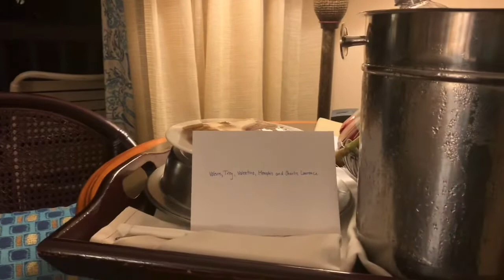SPONSORED: Vlog at the Catamaran Resort Hotel Spa handicap access